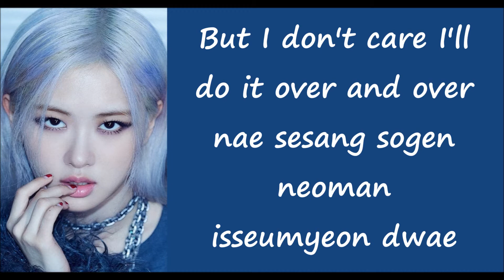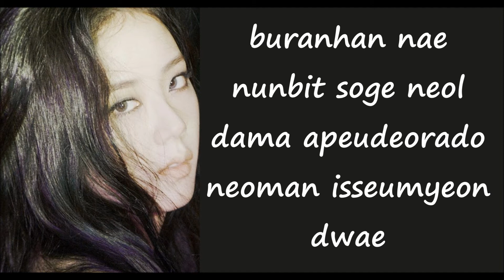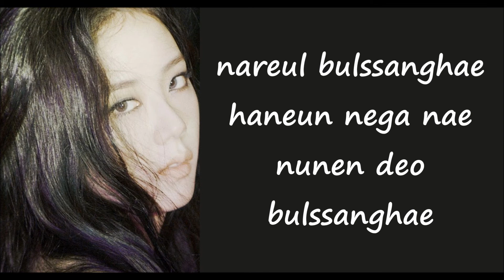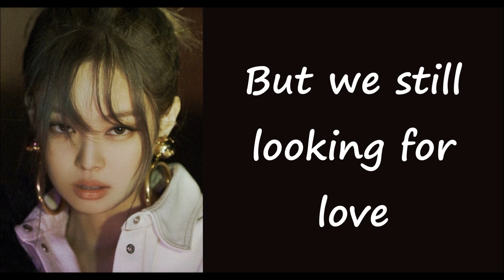Lovesick girls lyrics